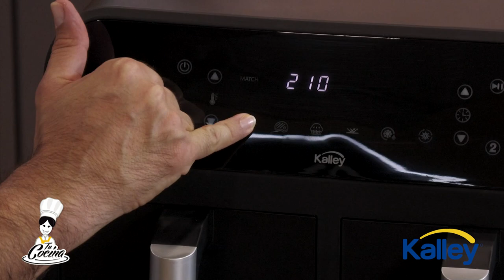¿Cómo Preparar Alitas de pollo con Sour Cream Picante?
Quédate y descubre cómo se prepara las mejores Alitas de pollo con Sour cream picante en compañía de Tu Cocina. 🤤

Tu Cocina Cosmovisión. Nunca fue tan fácil cocinar. ¡Amarás nuestros contenidos y los vas a necesitar! 🧑‍🍳

Ingredientes: 12 alitas de pollo, 1 libra de papas criollas, 1 pimentón, El zumo de un limón, 1 cucharada de salsa soya, 1 taza de mayonesa con suero costeño, 1 cucharada de vinagre blanco, 1 cucharada de miel, 1 cucharada de pasta de ajo, 1/2 ají rocoto, Paprika, Curry, Jengibre, Cúrcuma, Sal de ajo, Aceite de oliva.

Presentamos alitas de pollo en sour cream picante. Comenzamos adobando las alitas de pollo con las especias. Aplicamos también sal, salsa soya, pasta de ajo y un poco de zumo de limón. Llevamos a la primera canastilla de la Air Fryer Dual de Kalley. Elegimos la opción pollo. Llevamos ahora las papas criollas a la segunda canastilla y programamos por 22 minutos. Aparte, en la licuadora de mano Kalley mezclaremos la mayonesa, el suero costeño, limón, vinagre, el pimentón, el ají rocoto, sal, una cucharada de miel de abejas y listo. Serviremos la salsa, luego las alitas doradas y colmadas de aromas y por supuesto las papas criollas con toques brillantes de aceite de oliva.